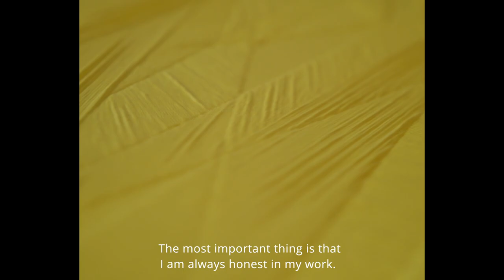YBAF - A Heart Of Glass - Exhibition by Mary Badalian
A Heart of Glass Exhibition by YBAF Artist Mary Badalian in A1 Art Space in Yerevan from the 10th of March until 28th of March 2023.
Mary Badalyan has a background in law, but always had an artistic character, which finally drove her towards art. Mary`s trigger to work and her entire oeuvre is based on very personal experiences of loss and desire to reconnect, but at the same time, it focuses on revealing many questions and gaps in the contemporary Armenian art scene. The division of art between high and low, between serious and not serious. Her personality both as her works is trying to question whether these things and attitudes are still
relevant in the contemporary world and art scene of Armenia.